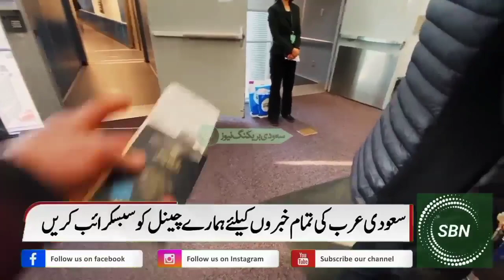Saudi Arabia Latest Flight News | Very BigNews For All New Visa And Iqama Holders | KSA Flight News